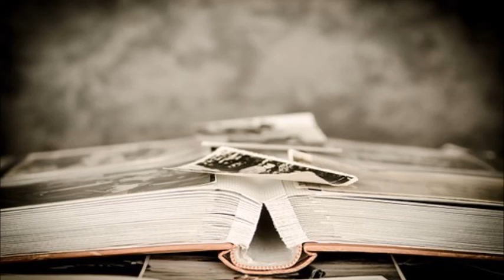John Tritsarolis - From what I remember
Music composed,arranged,produced and
            performed by John Tritsarolis.

jarmoluk
photo-256889__340